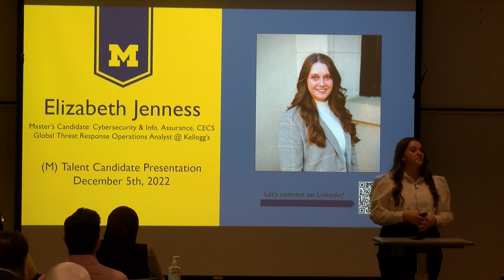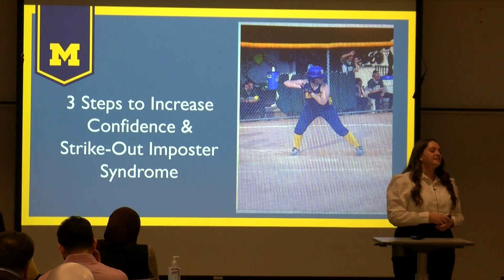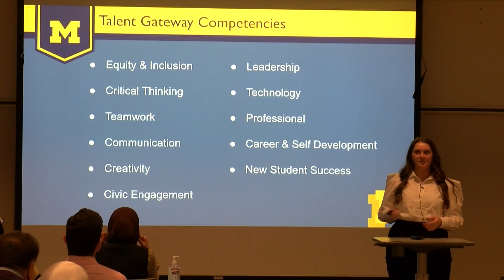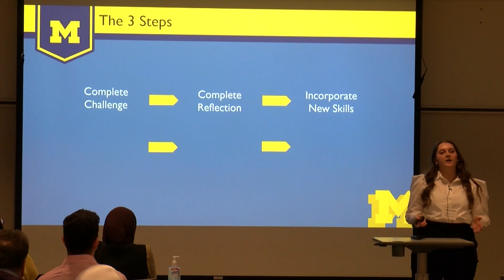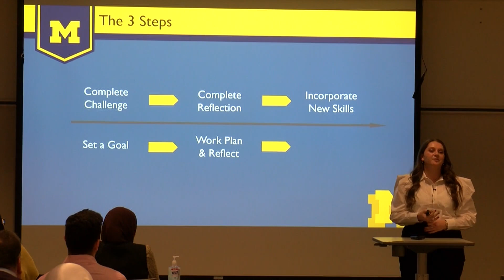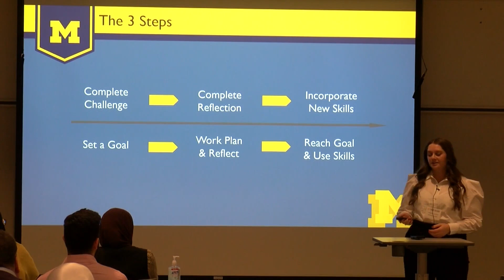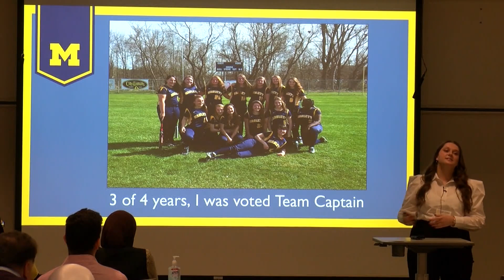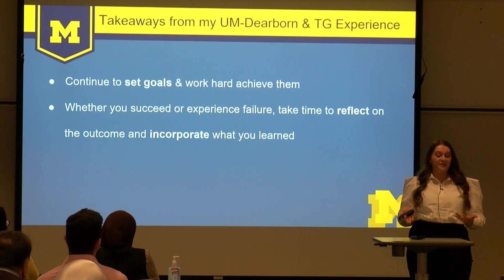(M)Talent Candidate Elizabeth Jenness (December 2022)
Students who achieve 50,000 points and complete two impact challenges in the Talent Gateway are eligible to present at the (M)Talent Showcase. The Showcase allows candidates to discuss how they have made connections among their personal, academic and career goals, skills they've developed, how others can benefit from their experiences, and how self-reflection has benefited them. After their presentations and a discussion with the Talent Gateway staff, students receive the (M)Talent distinction on their official transcripts and are recognized at graduation with a stole.